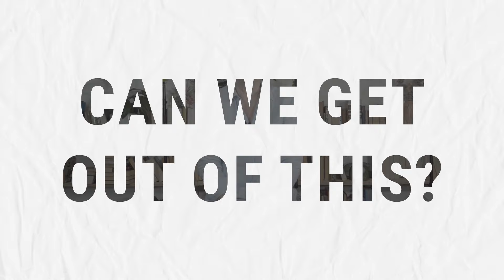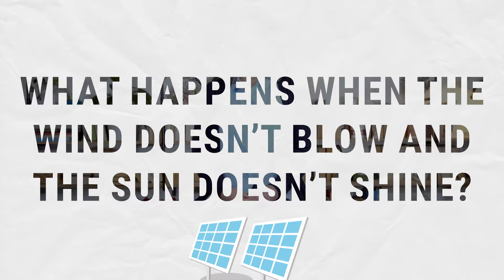What about nuclear? Climate experts answer all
Climate Council experts explore the solutions that inspire meaningful climate action and what it’s going to take to propel us towards a clean energy future.

Dive into this solutions-focused dialogue spanning planting trees, renewables, nuclear, and how can we get out of this.